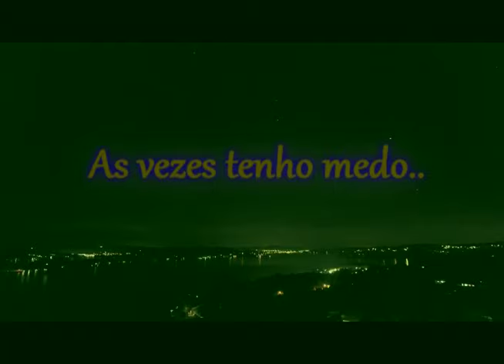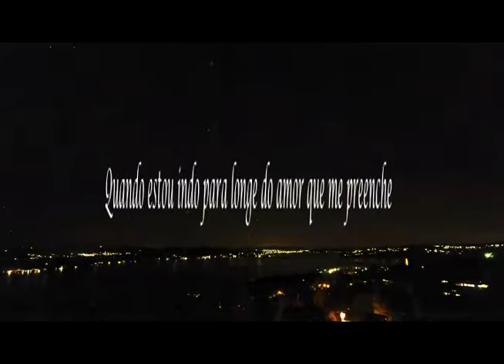Mensagem - As vezes tenho medo que o meu coração falho me distancie de Deus.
Locução Cézar Rocco